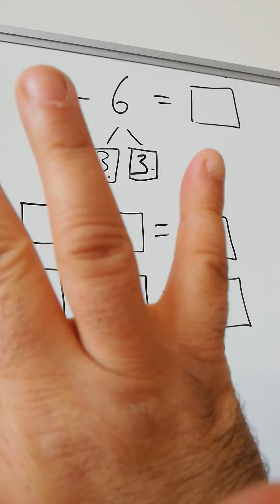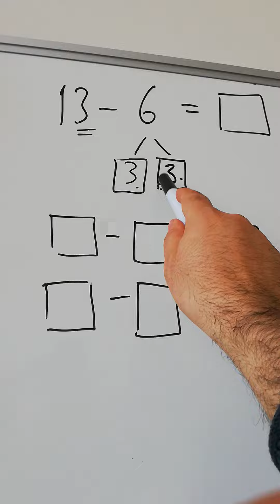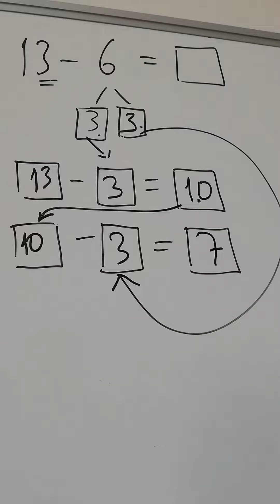Zihinden Çıkarma Yorgun Dede Eğlenceli Çıkarma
Zihinden çıkarma, İlkokul matematik konusu zihindne çıkarma kolay yöntemler kolay çıkarma için iki kademeli çıkarma matematik hikayesi.

sitemiz ücretsiz içeriklerle seni bekliyor.
EvKoleji sitesi hizmetidir.